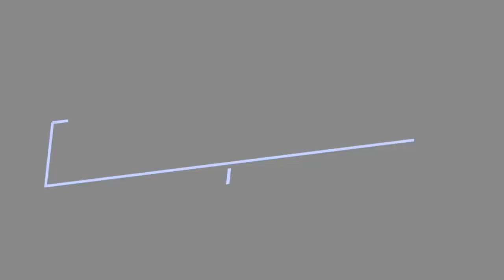The Spookiest Villains In Comics ➊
Who needs the likes of Michael Myers, Freddie Krueger, and Jason when we have villains in comics that are just as scary, if not scarier, to keep you up at night?You know, those villains that you definitely wouldn't want to run into in a dark alley. Which are the most terrifying villains in comic books?
Does the Scarecrow bring the fear out in you? Does the thought of Venom being around you make you cringe? Does Batman's Victor Zsasz make you feel lightheaded?
We've got goblins, alien symbiotes, evil clowns, the undead, and all manner of spooky characters! Some of these characters even come from the best horror comics. Make sure to vote up all the villains that you wish weren't flooding your nightmares, and vote down the ones you could handle in your face, no problem.

Photo: flickr/CC0...more
0:00 - Intro
0:00:08 - Parallax
0:00:17 - Demogoblin
0:00:24 - Killer Croc
0:00:33 - Victor Zsasz
0:00:40 - Venom
0:00:47 - Joker
0:00:54 - Carnage